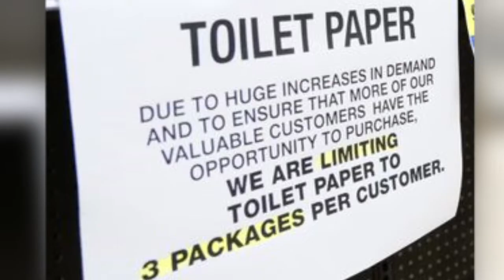DOGGO hoards TOILET PAPER - Quarantine Day 1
The Blonde and Toby are "social distancing." Will they SURVIVE ?!? The TP hysteria has already hit and the DOGGO is hoarding the TP. Will the Blonde be forced to use the yard???